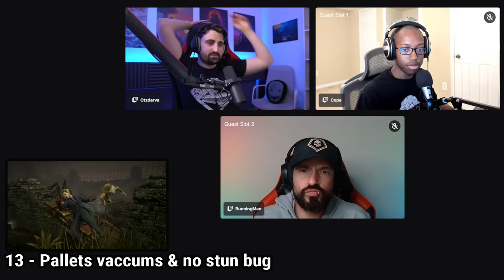17 reasons NOT to miss the old DBD...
In this video, I discussed some of the worst features of Dead By Daylight's history (that most current players would probably despise). Joining me are my buddies Cope and RunningMan, two of the most veteran players of this game.

0:00:00 Intro
0:01:46 Actual infinite loops
0:05:29 Hatch stand offs
0:08:35 Nurse with 7 blinks
0:11:14 Prayer Bead Spirit
0:15:04 Mettle of Man on release
0:19:01 Legion on release
0:25:46 Old sabotage
0:30:09 Old moris
0:35:13 Old Brand New Parts (BNPs)
0:40:18 Old Hex: Ruin
0:46:31 Old Freddy (Nightmare)
0:52:30 Lagswitch & more P2P exploits
0:57:33 Pallet Vaccuums
1:00:24 Old Decisive Strike
1:05:56 Old No One Escapes Death (NOED)
1:10:20 Moonlight Offerings
1:13:11 SWF parties being reset
1:19:35 Rank & prestige resets
1:20:26 Other issues